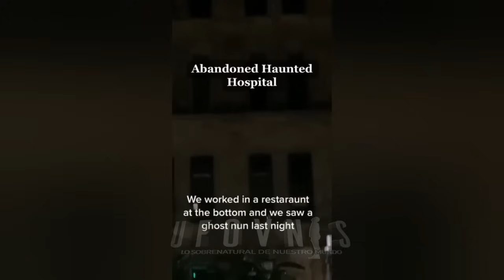7 Videos de Extrañas presencias y fenómenos paranormales